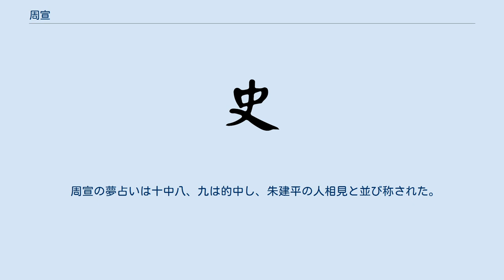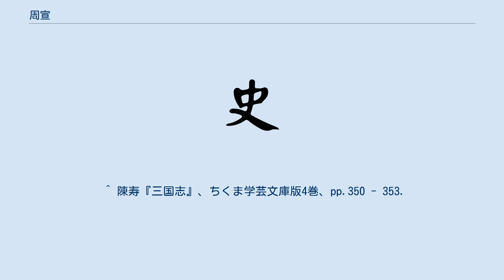周宣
周 宣（しゅう せん、生年不詳 - 239年以前）は、中国三国時代の占師。
字は孔和。
青州楽安郡の人。
 周宣は夢占いの達人として当時有名であり、その事績は『三国志』「方技伝」において記述されている。
 最初は郡の役人を務めていたが、太守の楊沛から「8月1日に曹公が来られ杖と薬を与えられる、と告げられる夢を見た」と言われた際に「杖は力のない者を立たせ薬は病んだ者を治します。8月1日には（当時黄巾賊が蜂起していた）賊が滅ぼされましょう」と占って的中させた。
 あるとき曹丕が「宮殿の二枚の瓦が落ちてつがいの鴛鴦に変わる夢を見た」と言った。
周宣が「後宮でにわかに亡くなられる方がありましょう」と答えると曹丕は「実は作り事を言ったのだ」と明かした。
周宣が「夢は意であり意が言葉となった以上は吉凶は占えます」と答えた言葉が終わらないうちに、女官が殺人を犯したという知らせが入ってきたという。
そのしばらく後、曹丕は「青い気が地から立ち昇って天までつながる」という夢を見たので、それを周宣に尋ねた。
それに対して周宣は「天下のどこかで高貴な身分の女性が、冤罪のために死ぬことになるでしょう」と答えた。
この時に曹丕は甄夫人に死を賜う璽書を使者に届けさせており、後悔してその使者を追わせたが、結局間に合わなかった（甄夫人の没年からすると黄初2年、西暦221年のことである）。
曹丕の時代に中郎とされ、太史の任を兼ねた。
 周宣の夢占いは十中八、九は的中し、朱建平の人相見と並び称された。
魏の明帝の末年（曹叡の死は景初3年、西暦239年だが、周宣伝の記載は「景初3年没」ではなく「明帝の末年没」である）に死去した。
 ^ 陳寿『三国志』、ちくま学芸文庫版4巻、pp.350 - 353.